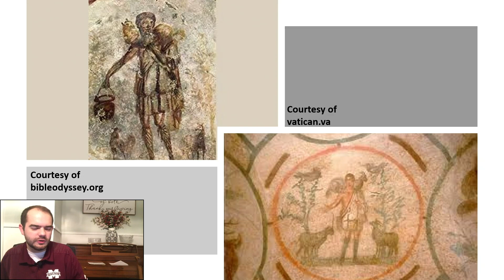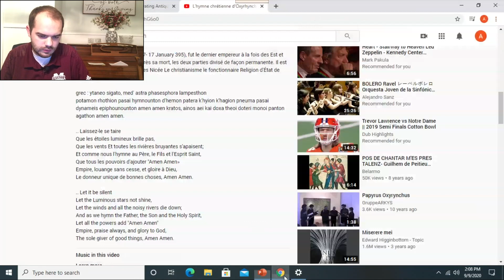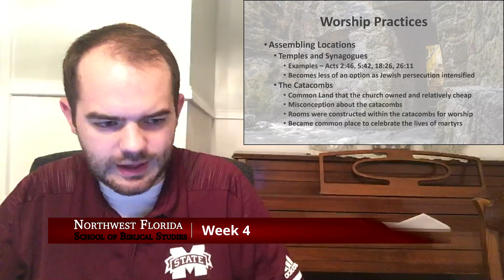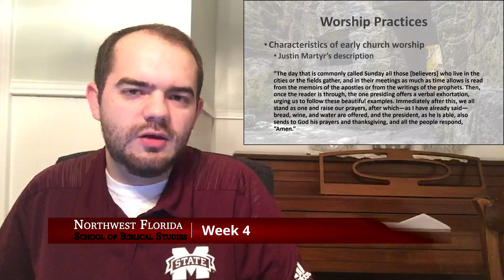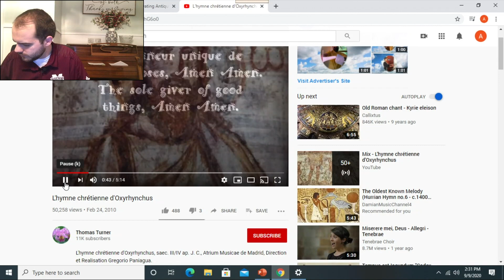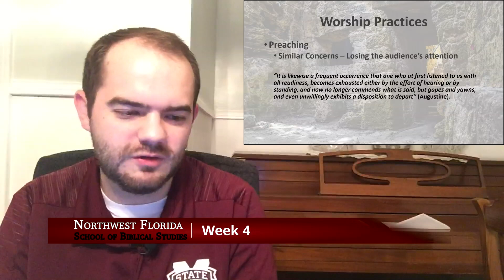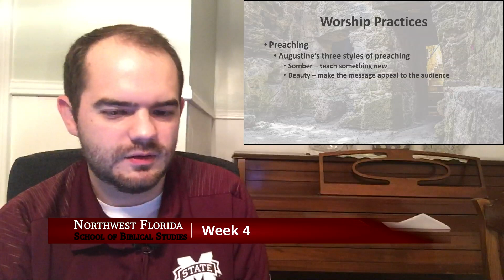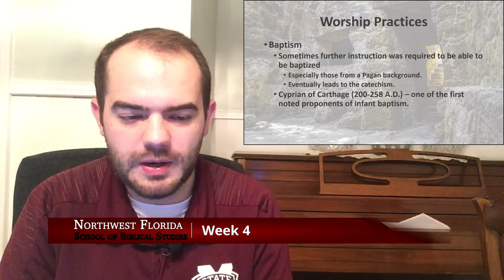Lecture Part 2